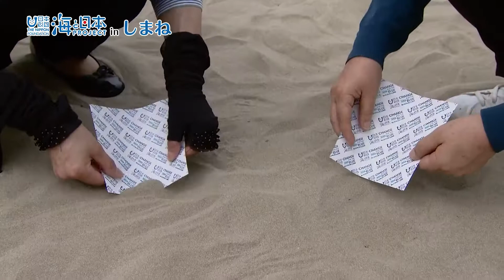神々の海を未来へ 日本財団 海と日本PROJECT in しまね 2019 #04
島根県出雲大社周辺でちょっとユニークなゴミ拾いイベントが開催されました。
その名も「神々の海を未来へ！」ガイドさんから神話を学びながら、観光客の皆さんとゴミ拾いをするイベントです。

神門通りからスタートしたゴミ拾いの最終地点は稲佐の浜。

ここは、出雲神話の舞台となった浜。

ゴミ拾いを行なった参加者は「ご縁の砂」として人気の、稲佐の浜の砂をオリジナル巾着に入れて持ち帰られました。

「神の国なので多くの人が来ても、美しくあってほしい」
と参加者の1人がおっしゃっていました。

この美しい浜と海を、未来の子供達へ！
私たちのアクションが島根の海を守ります！